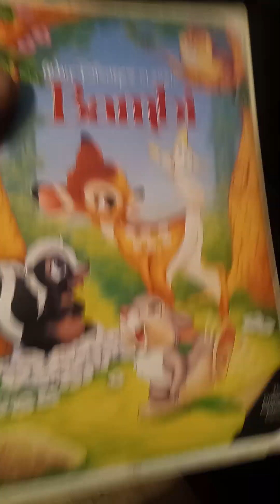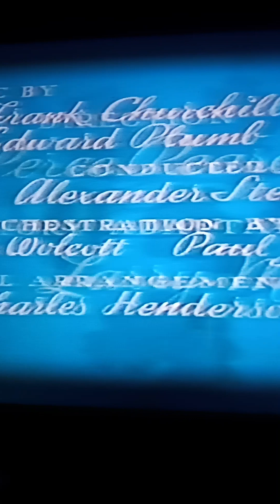Banby VHS diamond black collection